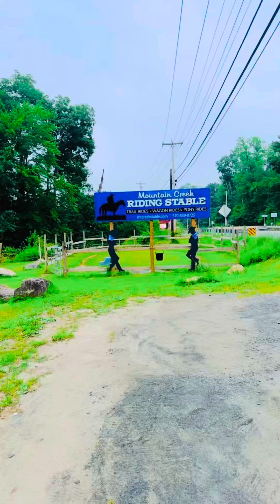Horse ride at Poconos